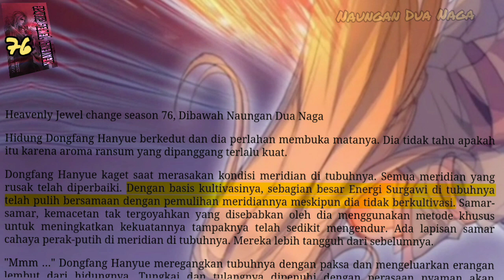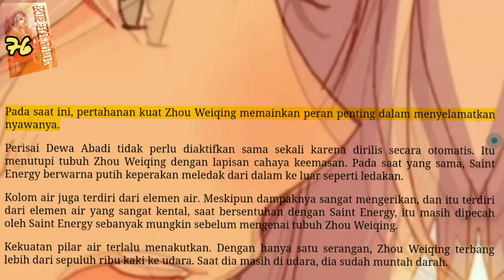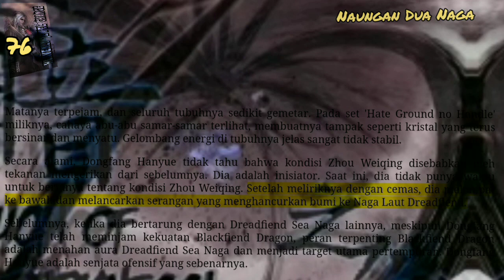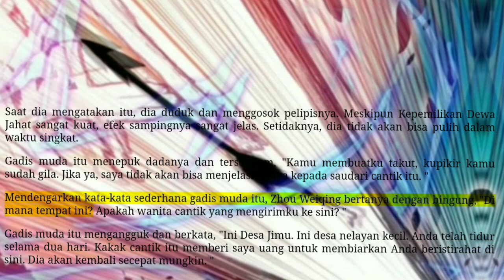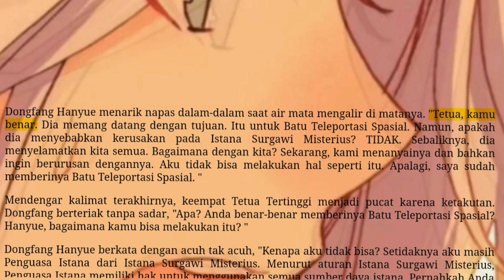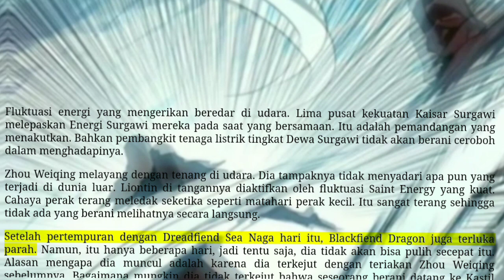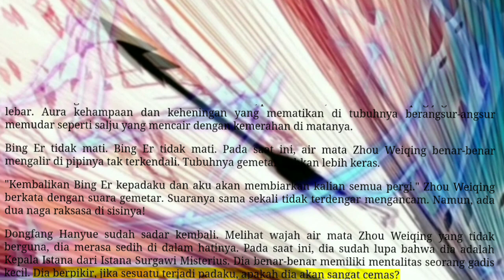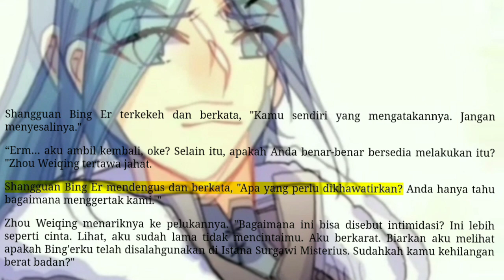Naungan Dua Naga, HJC 76